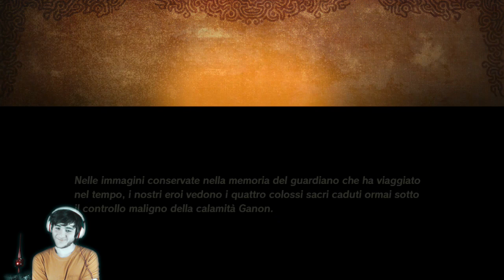E' tutto merito suo? [Hyrule Warriors:L'era della Calamità ep 19]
Cosa sta succedendo?